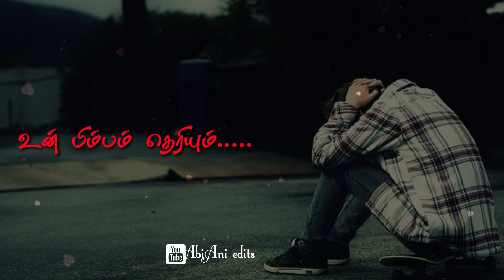Anbe Anbe en kanne ne thane sad | Whatsapp status